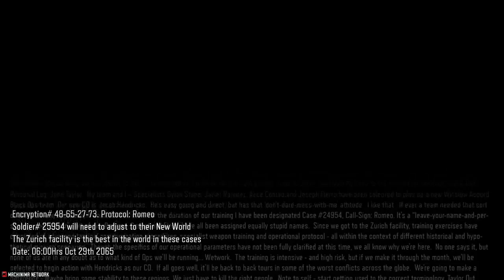The Mills - Black Ops lll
Likes/ratings are greatly appreciated. Plus it makes me smile :D

Another chapter down. The campaign is so far so good.